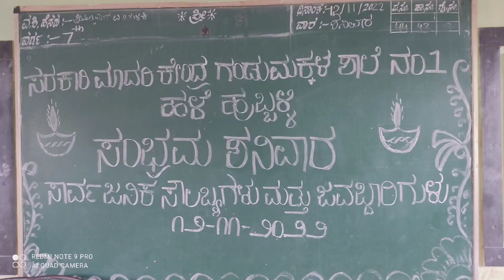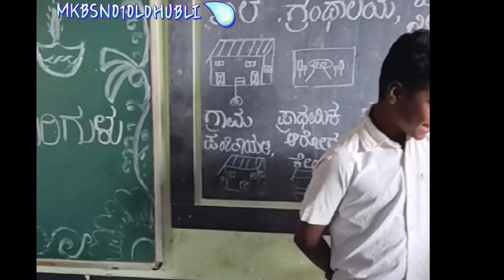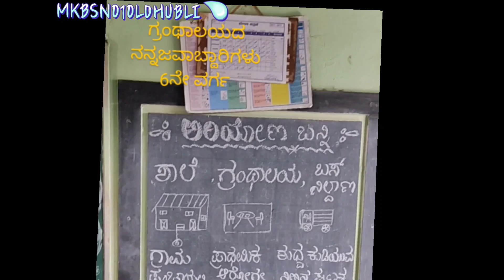ಸಂಭ್ರಮ ಶನಿವಾರ# ಸಾರ್ವಜನಿಕ ಸೌಲಭ್ಯಗಳು ಮತ್ತು ನನ್ನ ಜವಾಬ್ದಾರಿಗಳು#